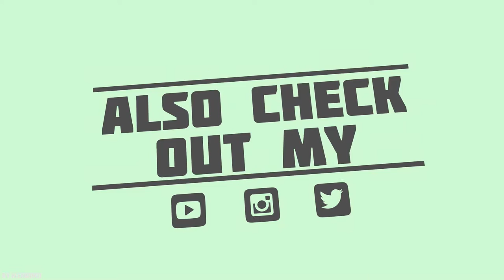Mga pinoy sa rust #24 | Timekeeper problem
Sayang mga kababayan na DDOS ang server.